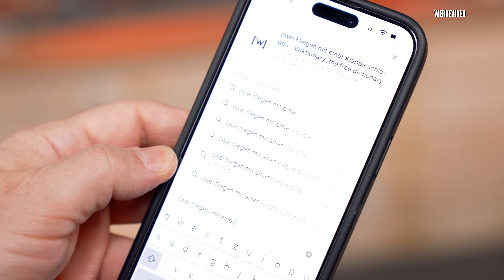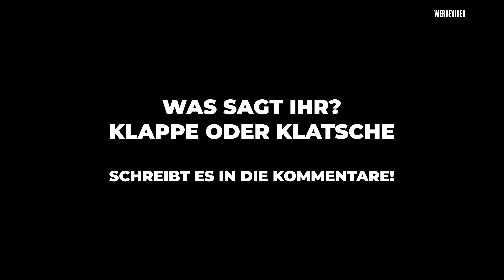Wir stellen vor: unser Team 🤪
Hinter den Kulissen: Wer steckt eigentlich alles hinter Helden der Werkstatt? Wie ist es bei uns den Tag zu verbringen und was zum Teufel soll das hier eigentlich alles. Und am Ende ist die Frage: Willst du Teil des Teams werden?

🔻 Werkzeuge aus dem Video 🔻
C Schiene/ T Nut Schiene
Bit Set
Tool-Check Plus
Bench Dogs
Wind Bag
18V Excenter
18V Bohrschrauber

🔝Schrauben/Akkuschrauber*:
18V Bosch - Home
18V Bosch – Profie
18V Makita
12V Bosch

🔝 Sägen*:
Kappsäge (das MONSTER)
Tauchsäge (Festool)
Stichsäge (besser)
12v Stichsäge

🔝 Fräsen & Hobeln*:
12v Kantenfräse
230V Kantenfräse

🔝 Schleifen*:
18V Winkelschleifer

🔝 Zubehör & sonstiges*:
Schwerlastrollen (groß)
Absenkbare Schwerlastrollen